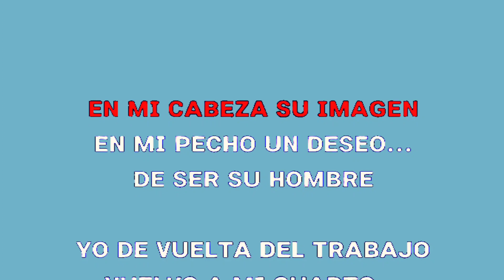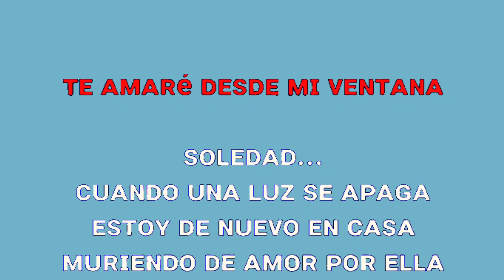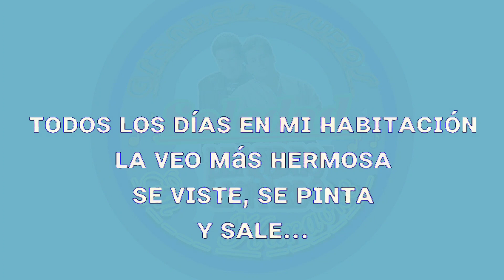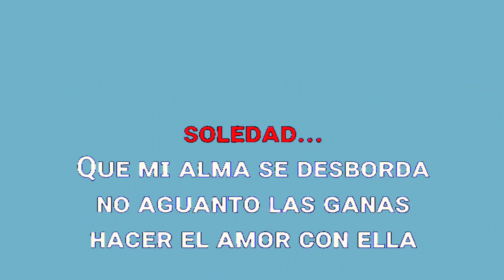(𝕂𝕒𝕣𝕒𝕠𝕜𝕖) "𝙎𝙤𝙡𝙚𝙙𝙖𝙙" 𝐋𝐞𝐚𝐧𝐝𝐫𝐨 𝐘 𝐋𝐞𝐨𝐧𝐚𝐫𝐝𝐨 En Portugués Solidão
Les Comparte Un Karaoke Más
Una Canción de Leandro Y Leonardo
Aquí Con La Letra Traducida en Español
La Canción solo se Encuentra En Portugués Espero Les Guste